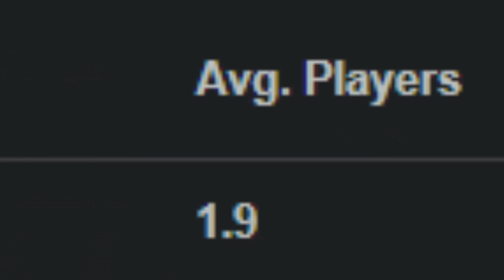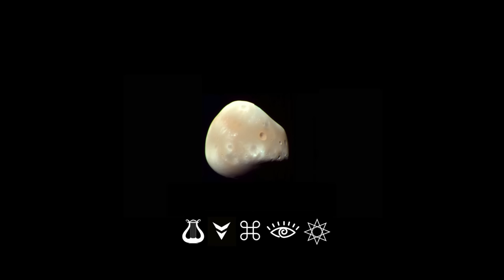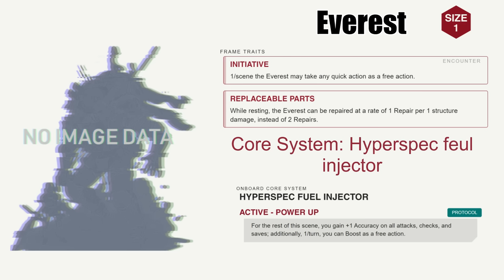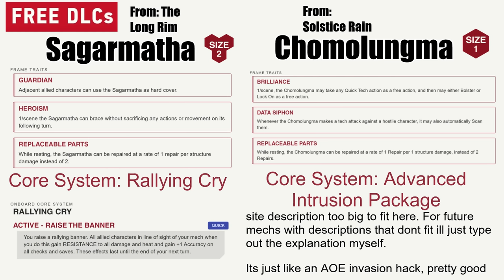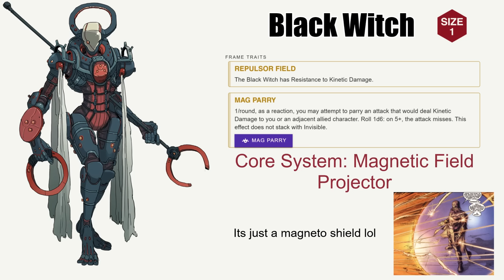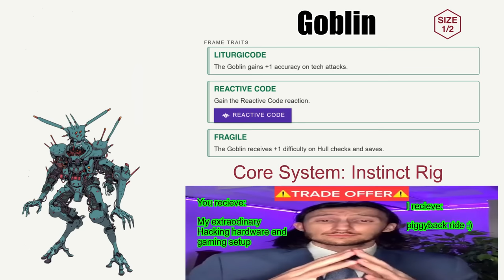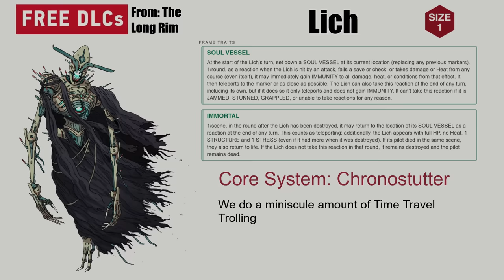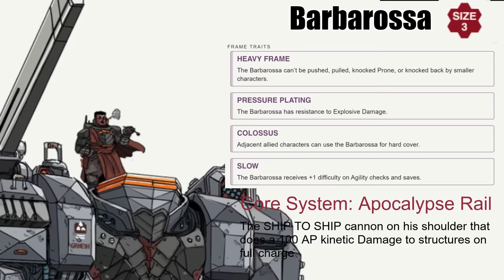LANCER, The best Mech game you've never played [Remastered edition]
I Inevitably will get a lot of things wrong as i am relatively new. Take everything i say with a trade ship amount of salt

Alot of people are asking for the music as well. and since YouTube automatic links are broke af heres mine:

Im too lazy to look up the DLC mech songs, ill post them if enough people complain about them lol